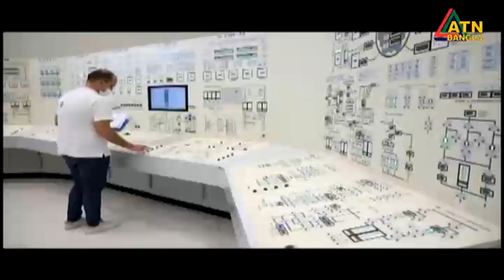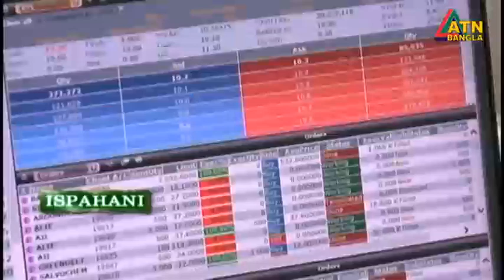এটিএন বাংলা ‌দুপুর ২ টার সংবাদ । 27.10.2022 | Bangla News | Bangla Khobor | Ajker News